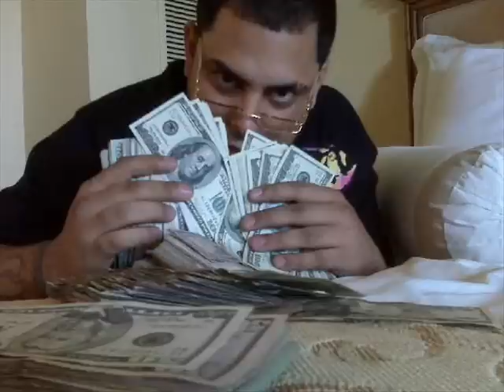Baby Rasta y Gringo - Ft. Mc Ceja - Se lamentaran (Official Song) Old School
Baby Rasta y Gringo ·El duo de mayor trayectoria· en este canal encontraras lo mejor de este gran duo. Saludos. La letra esta debajo.

Baby rasta:
se lamentaran...
por no ponerse a pensar
conmigo morirán...
con mi lírica de fuego los voy a quemar
se lamentaran...
conmigo morirán...
prrrrrrr
Mc ceja:
yeah,yeah! ¿quién mejor que yo?
que soy el rey del flow empila
nuevo episodio en el que la venganza estila
contraataca mendo con mas de mil razones
para comenzar a masacrar mc's que son bufones
fuck cassidy fuck ortega, yeah la industria
el beat me llama y por mis venas solo corre furia
todo un genero de puercos que a mi me difaman
en busca de fama, pronto pertenecerán al clama
lana mi única razón en este juego
pendejos no pierdo tiempo inútil su intento
no paciencia, no paciencia mi demencia
es lo que hace que yo sea un criminal
silly rappers no tienen el flow de shantsung
other flow in that zoo.
sientan la ira, now that your for killa
protejan su vida, fuck lo que decidas
morirás de "sida" con esta falsa
poco a poco mi gente se cansa
ya no habrá dialogo que valga
salgan en defensa propia
en su memoria esta endeu la la
"balas" corren en tu contra.
se lamentaran y... get busy cuando vuelve a atacar
mr. bandolero ceja
toma el estreno de un real guerrero
mal educado rapero ataca de nuevo
Baby rasta:
se lamentaran...
conmigo morirán...
se lamentaran...
conmigo morirán...
prrr
se le acabo el tiempo
se le acabo el relajito
al polaco y lito
te crees que me importas un mito
esto es sencillo
porque yo soy más atrevido
yo hago ruido
para explotarle sus oído
yo extermino
cucarachas que no sirven
y me insiste que te pisara y te asfixie
pay! no provoque, que te tire
que te humille y te deje en la basura y te recicle
anda, tirame, impresióname
pero cambia tu castigo básico que me estas aburriendo
estas loco tirarle al hombre mas violento
coño vale, vale deja ese sueño
¿qué paso papá? se te acabaron las balas
que no tiene con que bala impresionar a baby rasta
basta ya me cansa, su misma lata
y al frente el sigue tirando, no son nada
ustedes dos son los más bajos de este genero
murieron' en mano del nene travieso
mira la señal que le estoy haciendo
levanto mi mano con el dedo del medio
i don't give a fuck, i don't give a fuck pola
y no provoque que al "lito" le vacíe mi pistola
se lamentaran...
conmigo morirán...
se lamentaran...
conmigo morirán...
prrr